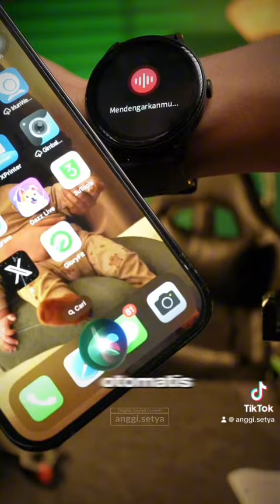Rekomendasi Smart Watch terbaik di 2024, Smart Watch ECLIPSE dari Winkey.